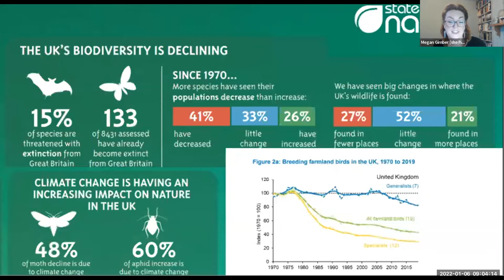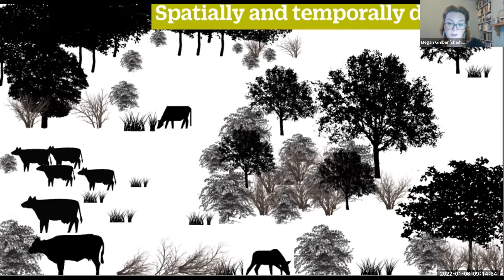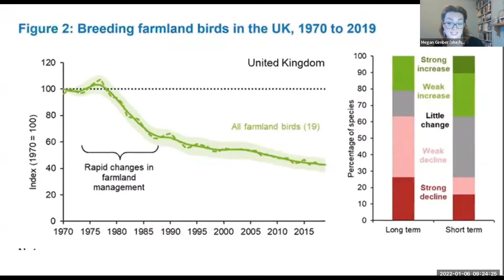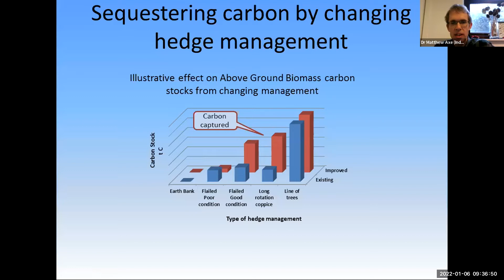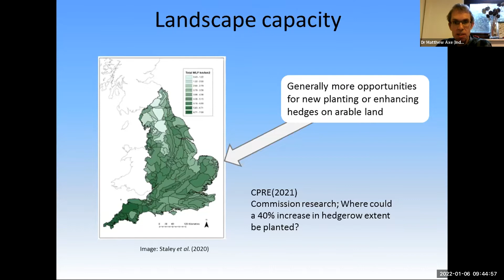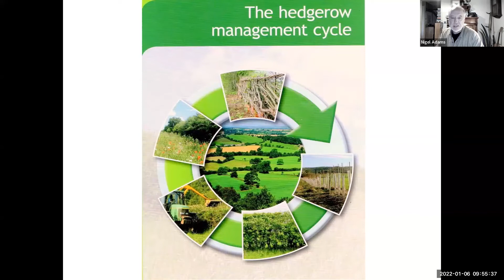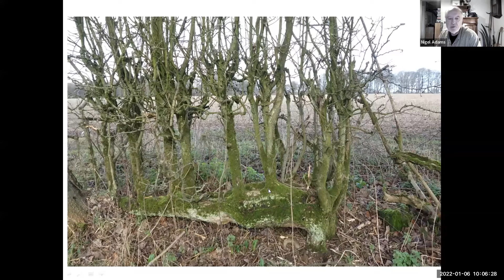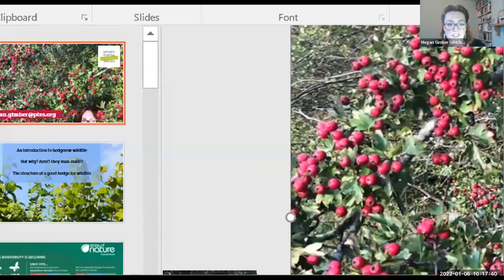Hedgerows - The Green Veins of our Landscape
Oxford Real Farming Conference 2022 discussion with Nigel Adams; Matthew Axe; Rebecca Inman; Megan Gimber.

Hedgerows are the most widespread semi-natural habitat in the UK and are critical to the existence of vast numbers of plants, animals and invertebrates. Together with their associated trees, banks, ditches and margins they also provide a wide range of valuable services which benefit people. They include not only biodiversity services, but also regulating services such as pest control, flood control and carbon storage, as well as cultural services such as landscape aesthetics and historical heritage. This presentation looks closely at two main aspects of hedgerow benefits; carbon sequestration and biodiversity whilst also touching on the importance of good management that maintains hedges in good health, which is crucial to their ability to provide such benefits.  Mathew Axe discusses the results of his research into the carbon storage potential of hedgerows. Nigel Adams speaks about the importance of good management of  hedges.